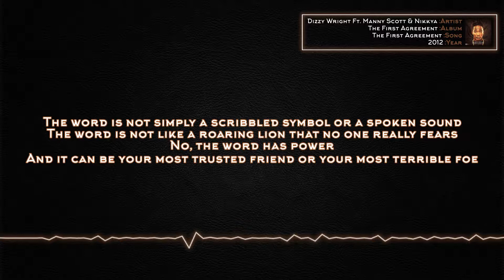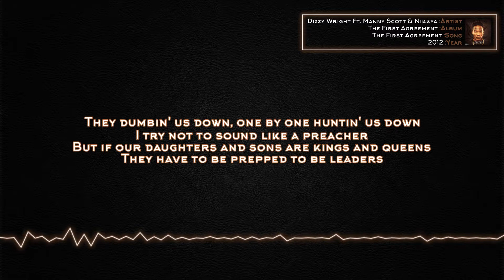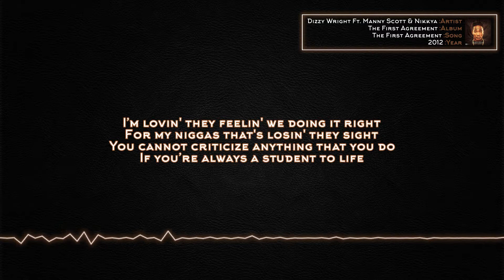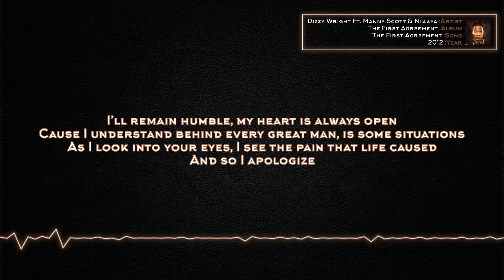Dizzy Wright - The First Agreement (Ft. Manny Scott & Nikkya) [Lyrics]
The Four Agreements:
1- Be impeccable with your word
2- Don't take anything personally
3- Don't make assumptions
4- Always do your best

Artist: Dizzy Wright
Album: The First Agreement
Song: The First Agreement

Lyrics:

The word is not simply a scribbled symbol or a spoken sound
The word is not like a roaring lion that no one really fears
No, the word has power
And it can be your most trusted friend or your most terrible foe

You see like a seed, the word gives life
Like a lamp, the word gives light
Like a mirror the word reflects
Like water, the word washes

Like fire, the word cleanses
Like a hammer, the word shatters
Like a sword, the word cuts
Oh but like medicine, the word heals

And like a counselor, the word comforts
You see the word is alive, and it is waiting
Waiting for you to summon it like a soldier
And send it forth into battle, so speak

They tell me I sound like a prophet
Feedin' my niggas with knowledge
Mistaken, it's been too much fakin'
Thorough nigga business, we keepin' it solid

I’m ready to teach and learn
Educating for this heaven on earth
Overcomin' all my family doubts
The man of the house, no man to observe

Shit can get worse but we pullin' through
I’m illuminating that entire equation, creatin'
I know you can't see it right now
But I’m teachin' my niggas to be better communicators

They dumbin' us down, one by one huntin' us down
I try not to sound like a preacher
But if our daughters and sons are kings and queens
They have to be prepped to be leaders

Follow and order his steps
The man with the plan gets most the respect
So I’m bowin' down with my hands together
Forever prayin' for anyone losing they strength

We in this together right?
There’s reasons for you to believe it
Inspired when found it in what I was readin'
And now I feel like it's what I should be teachin'
Startin' with "The First Agreement"

I’ll remain humble and my heart is always open
Cause I understand behind every great man is some situations
As I look into your eyes, I see the pain that I’ve caused
And so I apologize

To my single parents that's young
Mama's not holdin' her tongue
It’s a shame but even through all of your pain
I hope you teach your child how to love

I’m lovin' they feelin' we doing it right
For my niggas that's losin' they sight
You cannot criticize anything that you do
if you’re always a student to life

A product of truth
Sad part if it’s hard to be yourself you’re a part of it too
Now I’m breakin' it down, so it’s understanding
Me philosophy comes with the proof

Success requires a push
Straight forward is the only way to look
I heard if you wanna hide something from a nigga
The best way to do it is to put it in the books

So they makin' shit difficult
I'ma talk about the principles in general as individuals
You ballin', you made it, you happy and flexin'
Every rapper story sound identical
You seekin' a better life

I picked up a book and was readin'